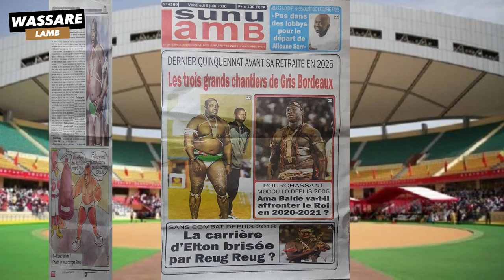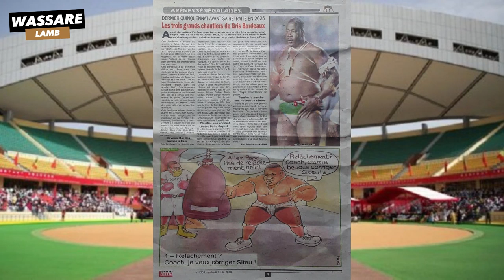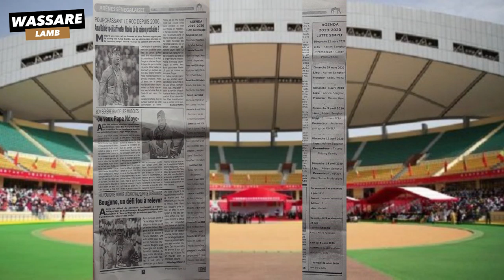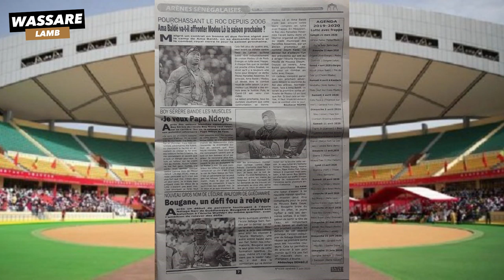Pourchassant Mod'lo, Ama va-t-il prendre affronter le roi en 2020-2021 | Revue du 05 Juin 2020